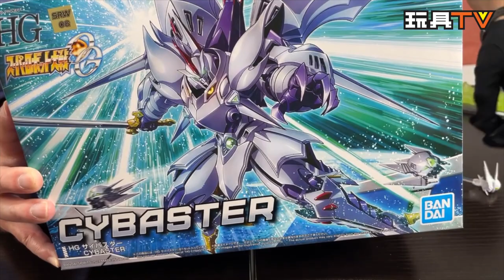「爆玩具」BANDAI HG「風之魔裝機神」─賽巴斯達 サイバスター Cybaster スーパーロボット大戦OG 珍珠色 VS 電鍍銀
Production: TOYSTV Production Team
Program host/Guest: Walker, Dick.Po, Bryan Lo, DMS , Ricky, David
Produced by: Bryan Lo , Toyswalker-Dick.Po